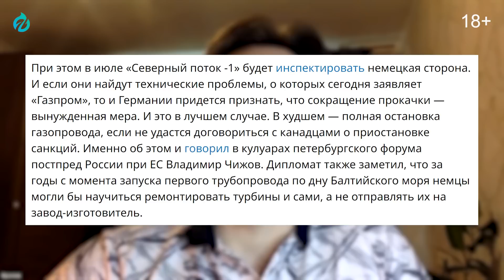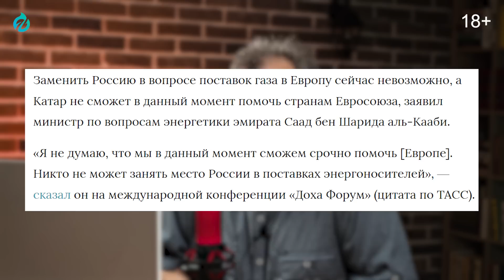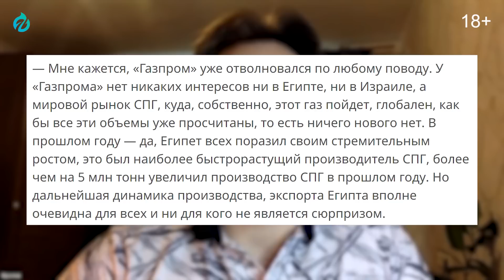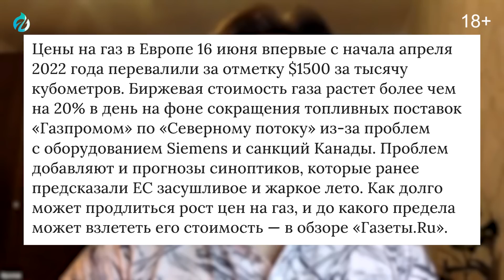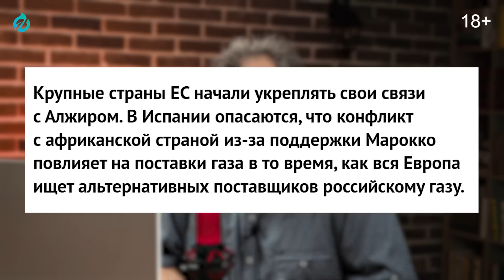Таки Спасут Европу? Газовый МЕМОРАНДУМ между Израилем и Евросоюзом | Борис Марцинкевич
Таки Спасут Европу? Газовый МЕМОРАНДУМ между Израилем и Евросоюзом. Александр Фролов и Борис Марцинкевич. Геоэнергетика Инфо
Европа стремится удовлетворить часть своих энергетических потребностей за счет поставок газа из Африки и восточного Средиземноморья, чтобы компенсировать импорт российского газа.
Евросоюз, Израиль и Египет подписали меморандум о взаимопонимании в сфере экспорта газа из еврейского государства через арабскую республику в Европу. Об этом 15 июня сообщил телеканал Sky News Arabia. огласно документу, который был подписан на полях седьмой министерской встречи Восточно-средиземноморского газового форума в Каире, соглашение рассчитано на три года с автоматическим продлением еще на два года. Израильский газ будет поставляться в Европу через египетские станции по сжижению газа в Идку и Дамиетте.
Как заявил министр нефти и природных ресурсов Египта Тарек эль Молла, меморандум о взаимопонимании представляет собой важный шаг в сотрудничестве между Египтом, Израилем и Европейским союзом в газовой сфере.